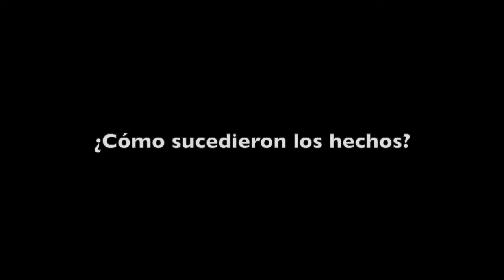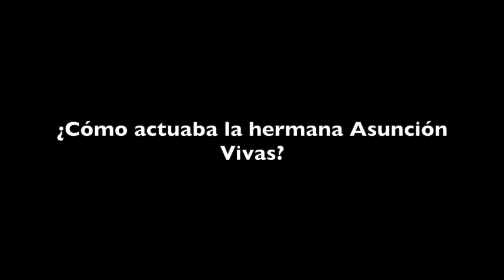Vanesa Segura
Vanesa Segura busca su identidad. Fue adoptada el 27 de marzo de 1984 en la Clínica San Miguel de Pamplona. Asegura que en su adopción participó la hermana Asunción Vivas LLorens.